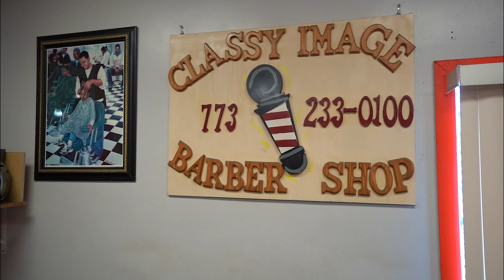YNOT Cam Awards Show Live From Hollywood!!!! 🌟🌟🌟 Pt. 3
The show that puts a twist on the 5 W's!!! B-LO,  RATED-R, and DUB BOO bring to you current events, business promotions, laughter, and our main question for the last W!

In this episode, we will be discussing: Live From The Red Carpet. We Interview Brent ( Superman) The Co-Owner of Only Dolls, The Real Rome Major & The Veteran In The Adult Industry Shaun Dam.

Flavor Addicts Gourmet Popcorn, Address: 641 E 162nd St, South Holland, IL

GTB Medical Services LLC. Medical equipment repair and 24/7 medical courier accommodations.

Classy Image Barbershop, Address: 1034 W. 103rd Street Chicago, IL 60643